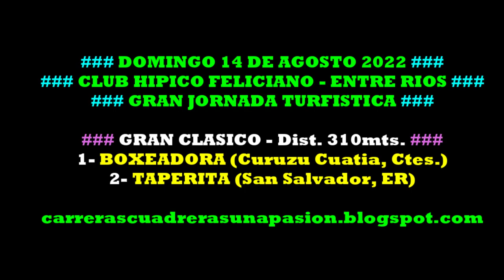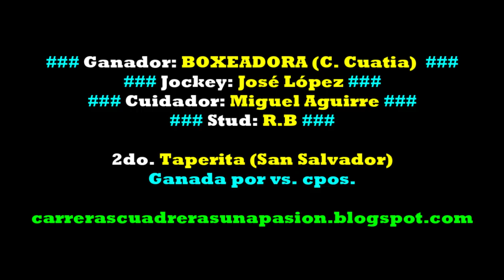BOXEADORA, Club Hipico Feliciano, ER (14/08/2022), CLASICO 310mts.